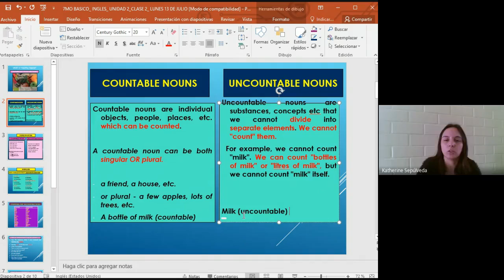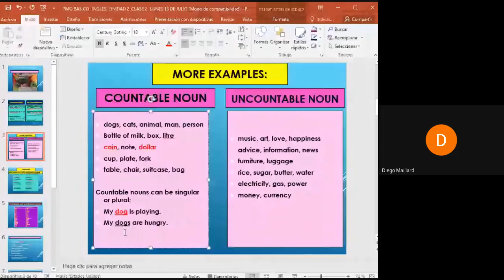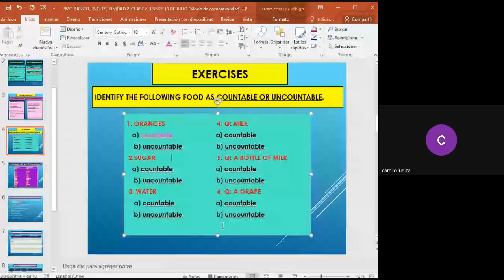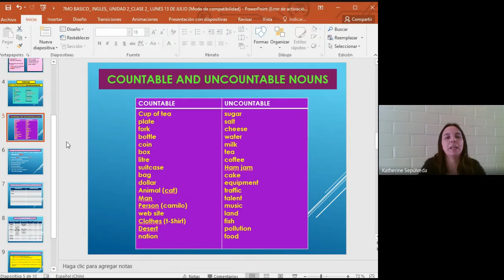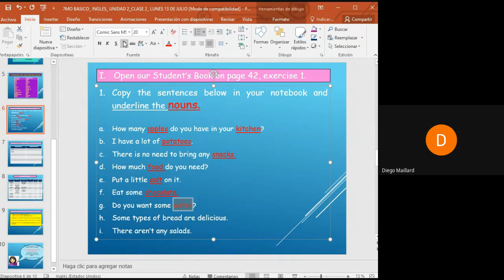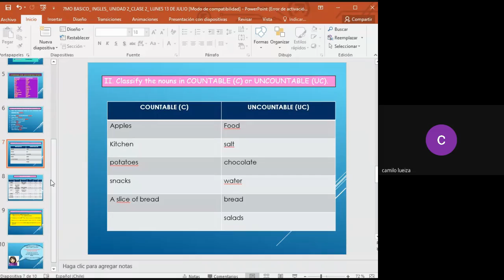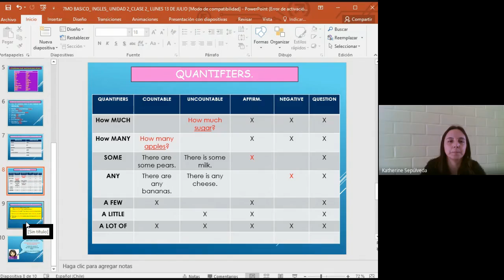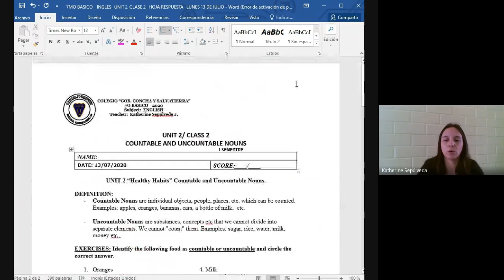7mo Básico_Inglés Online_Unit 2 Class 2_Lunes 13 de Julio